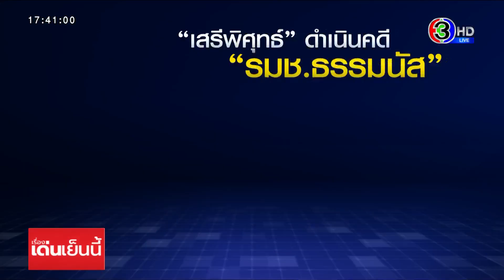'เสรีพิศุทธ์' ลุยฟ้อง 'ธรรมนัส' ผิดจริยธรรมร้ายแรง แถมพ่วง 'ประยุทธ์' ฐานละเว้นปฏิบัติหน้าที่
พล.ต.อ.เสรีพิศุทธ์ เตรียมยื่น ป.ป.ช.ฟันผิดจริยธรรมร้ายแรง รัฐมนตรีธรรมนัส แถมยังพ่วง นายกรัฐมนตรี ฐานละเว้นปฏิบัติหน้าที่ตามาตรา 157

ในการแถลงข่าวของ พลตำรวจเอกเสรีพิศุทธ์ เตมียเวส หัวหน้าพรรคเสรีรวมไทย ชี้ให้เห็นถึงพฤติกรรมของ ร้อยเอกธรรมนัส พรหมเผ่า รัฐมนตรีช่วยว่าการกระทรวงเกษตรและสหกรณ์ โดยเฉพาะเรื่องการถูกต้องโทษในต่างประเทศ ซึ่งแม้ในคำวินิจฉัยศาลรัฐธรรมนูญจะถึงที่สุด ไม่ต้องพ้นจาก ส.ส.และรัฐมนตรี แต่ก็ชี้ชัด

โดยระบุว่า "ร้อยเอกธรรมนัส" ต้องคำพิพากษาถึงที่สุดของศาลออสเตรเลียให้ลงโทษจำคุก 4 ปี ในข้อหานำเข้ายาเสพติดให้โทษ ซึ่งขัดแย้งกับที่เจ้าตัวเคยให้สัมภาษณ์กับสื่อมวลชน และประชาชนทั้งในและนอกสภา จึงเห็นว่าพฤติกรรมดังกล่าวจงใจปฏิบัติหน้าที่หรือใช้อำนาจหน้าที่ขัดต่อบทบัญญัติแห่งรัฐธรรมนูญและกฎหมาย

รายการ เรื่องเด่นเย็นนี้​ วันที่ 10 พ.ค.2564